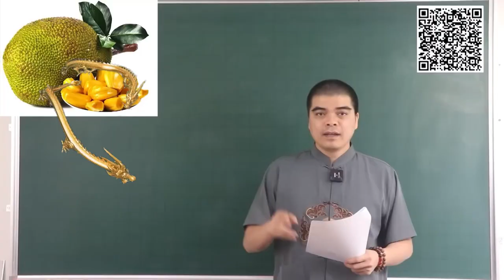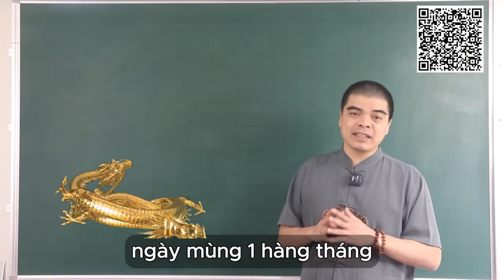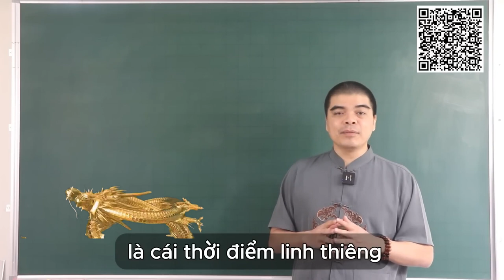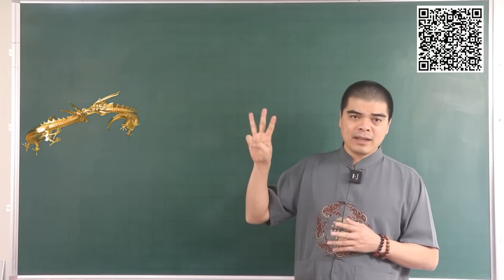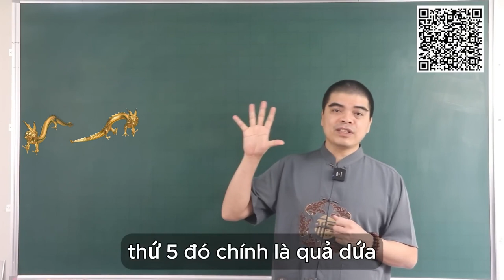8 Loại Quả ĐẠI HUNG Tuyệt Đối Cấm Thắp Hương Mùng 1/8 ÂL Kẻo Thánh Thần Quở Phạt,Càng Cúng Càng Chết